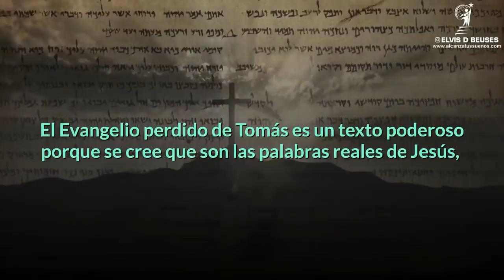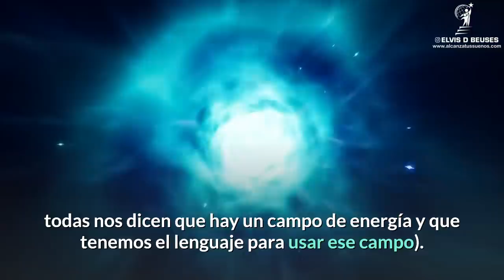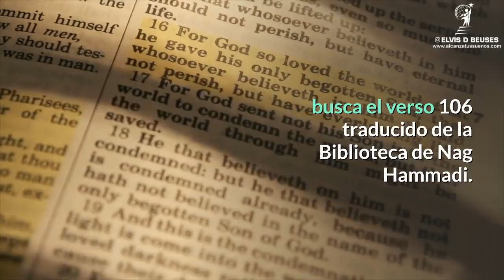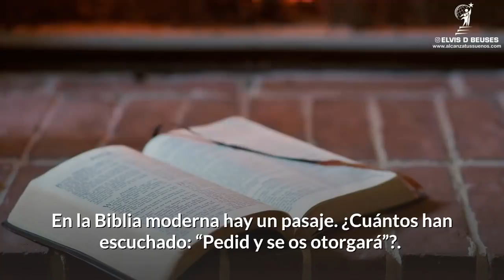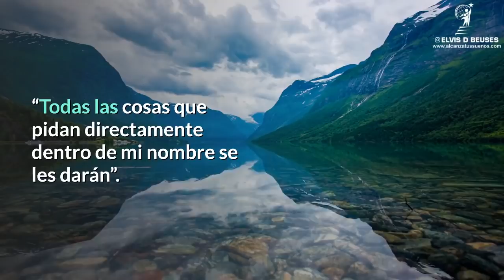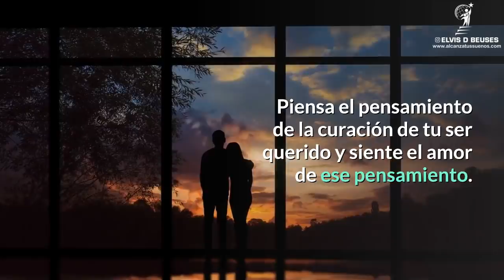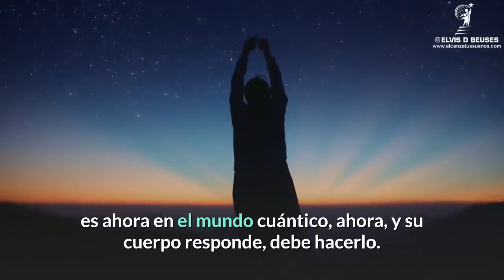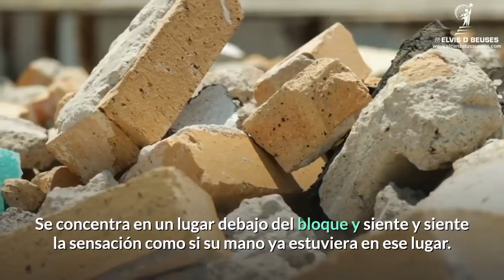🔴[TE LO OCULTARON] 🔴 La Ley de Atracción de Jesús ¿Cómo Hacer MILAGROS en Tu Vida?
Descubre las  Enseñanzas ocultas de Jesús (QUE NO QUIEREN QUE SEPAS) que explican la manifestación y la conciencia, el cual revela información valiosa que podría cambiar lo que se nos ha enseñado hasta ahora. Esta información solo es accesible por un grupo muy reducido de personas.

1 ✔ Cristo, La Historia, Enseñanza Oculta y los 11 Pasos de su Iniciación - Jose Luis Parise

La Historia Oculta y la Enseñanza Oculta de Cristo: Entrevista de Claudio M Dominguez a JL Parise